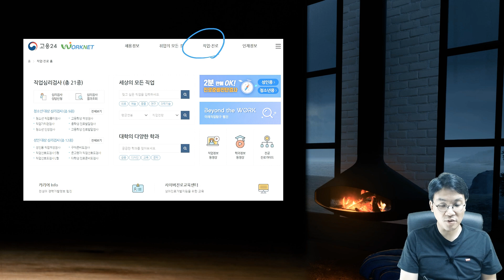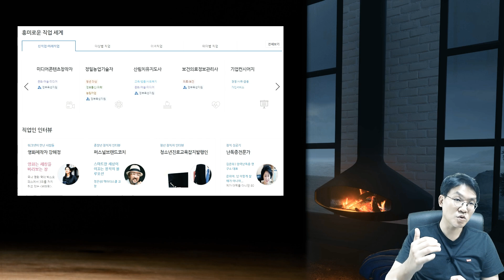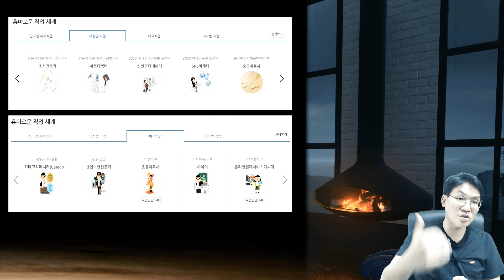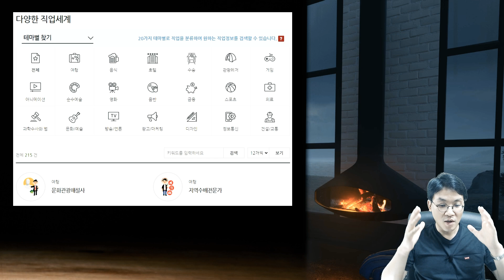대학전공개론 - 직업 탐구보다 중요한 전공 선택 기준은? (feat.결국 대기업) - 신코치TV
미래 진로를 고민하고 다양한 직업 세계를 탐구하라는 진로진학 관련 콘텐츠는 많습니다. 하지만 취업 관점에서 본다면 이야기가 조금 달라집니다. 특히 대기업 취업을 목표로 하는 경우, 직업 세계의 다양성에 대한 탐구가 반드시 실질적인 도움이 되지 않을 수 있습니다. 많은 사람들이 대기업을 목표로 하고 있는 현실에서, 대기업 내에서는 생각만큼 다양한 직무가 존재하지 않습니다. 이번 영상에서는 최근 업계 전문가들과의 논의를 통해 정리한 내용을 바탕으로, 대기업 취업을 목표로 하는 이들이 전공 선택 시 고려해야 할 핵심 요소들을 다룹니다. 다양한 직업 세계 탐구와 대기업 취업 간의 상관관계를 명확히 하고, 효율적인 전공 선택의 중요성을 강조하고자 합니다.

경력변화전문가 신현종  교수 (전문강사)
페어링HR / 우상향진로연구소 대표 (커리어코치 경력 15년, 2009~현재)
진로진학컨설팅 경력 7년 (2018~현재)
한국경영인증원 공정채용 심사위원
한국능률협회, (사)직업상담사협회, 한국기술교육대 전문강사
前, 중부대학교 교양학부 조교수, 숙명여자대학교 인적자원개발대학원 강사

취업·진로·진학  강의문의